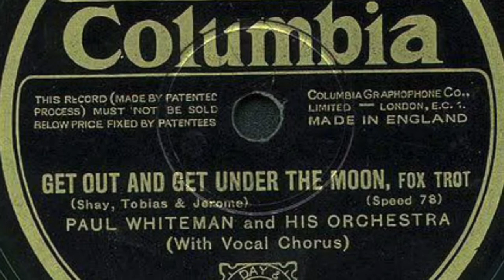ELAINE BIOGRAPHY |SOUTH AFRICA🇿🇦 |WHO IS ELAINE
Hey sweeties In this video I’ll be breaking down on who is Elaine MUKHELI and also reveal the name of the record label she signed under. I hope you enjoy this video

Hey sweeties I hope you well, thank you so much for taking your time to watch my video.

Facebook page: keeping up with Queen

FAQ
-I’m 23 years old
-I use my iPhone 7 to film
-I use iMovie and filmora to edit
-I use thumbnail app for my thumbnail